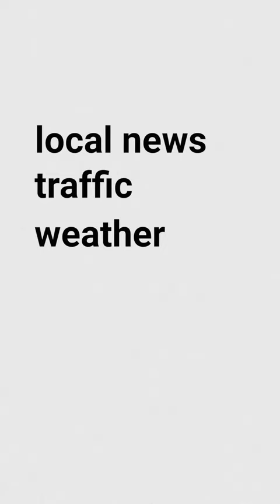How a D.C. Pop-Up Art Gallery is Celebrating Black Women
It was supposed to be a one night show, but now a traveling museum that celebrates the contributions Black women have made to the world is on display in three major U.S. cities, including D.C.